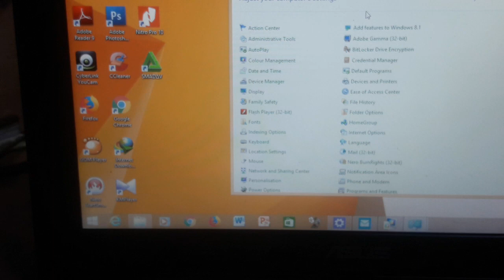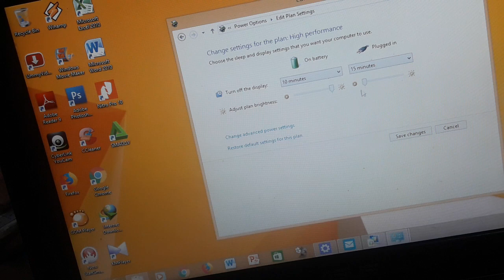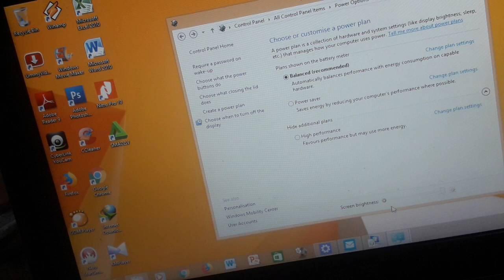cara cepat mengatur kecerahan layar pada laptop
Setelah di setting masih sama bisa jadi software untuk brightnees bermasalah...

SERVICE MODE TV LED
CARA MASUK SERVICE MODE TV LED

CHANGHONG KODE SERVICE MENU :
Input 3138
input 1125
Input 42580
Input 3138
Menu 1125
Menu 1149
Menu 2580
Menu 0816
ECOSTAR :
Menu 2008
Menu 2508
Menu 8002
Menu 8202

HAIER :
Menu-1147
Menu-8202
Menu-8823
Menu-4578
+ High Light Audio+8893
Menu/Exit-1999-OK

LG MENU SERVICE :
Tekan dan tahan tombol Menu sampai terbuka tampilan 4 digit password yang harus diisi, kemudian masukan password : 8741, 0413, 0000, 8878, 7777, 8743 silahkan dicoba satu persatu

LG TV 49LY95
Pilih input menjadi RGB
Tekan tombol OK di  TV lalu OK di remote
ORIENT :

SHARP  :
Tekan tombol Vol- dan Input di TV secara bersamaan
Masukan jack AC ke soket listrik atau tekan tombol Power, tunggu sampai keluar tulisan "K" diujung kiri atas layar TV.
Kemudian tekan tombol Vol- dan  Prog-  serentak bersamaan sampai tampil Menu Service mode.
Untuk versi TV SHARP dengan tombol joystick:
Tekan dan tahan tombol Power+Joystick tengah secara bersamaan (jangan dilepas).
Masukan colokan kabel listrik, amati lampu indikator berkedip dari merah ke hijau.
Kemudian tekan tombol joystick berurutan ke arah Atas-Bawah-Atas-Tengah ditahan sampai menu servis mode keluar.
Untuk menghilangkan mode K ikuti langkah nya sbb:
Cari factory initial, isi dengan pilihan ASIA, kemudian tekan Enter di remote biarkan sampai warna layar jadi blank hijau.
Kemudian cabut colokan listriknya, masukan kembali colokan listriknya dan silahkan seting kembali untuk pencarian siaran Televisi yang diinginkan.
SHARP LC-22LE420M dan LC-29LE507I :
Menu 3481
SHARP LE440M :
Menu 1147

Matikan TV dengan remote (posisi standby)
Dalam keadaan standby tekan tombol di remote dengan urutan MUTE-1-8-2
Hidupkan TV, Tunggu dan biarkan proses reset berlangsung (jangan mati listrik atau dicabut colokannya)
Atau matikan TV lewat remote lalu tekan Info-Menu-Mute-Power
Atau Alternative
Power OFF di remote
Pada posisi standby tekan tombol di remote berurutan INFO-MENU-MUTE-POWER ON
Jika sudah hidup TV nya akan muncul tampilan MENU FACTORY
Pilih Factory reset lalu klik OK
Kemudian matikan dan hidupkan kembali TV
Tunggu dan biarkan proses reset berlangsung (jangan mati listrik atau dicabut colokannya)

POLYTRON :
Tekan tombol MENU di remote.
Pilih menu pengaturan gambar.
Pilih CONTRAST lalu tekan 1147 atau 1014 atau 1013 di remote, coba saja satu per satu mana yang cocok
TOSHIBA :

TOSHIBA 32L5650VJ ⇔ Tekan Source/Input lalu tekan 3195

TCL :
Tekan tombol MENU
Lalu pilih KONTRAS
Tekan 9753 atau 1950

TV LED MAINBOARD UNIVERSAL CHINA :

Silahkan di coba satu per satu manatahu ada yang cocok.

MENU-208
MENU-0101
MENU-710
MENU-1234
MENU-4711
MENU-4725
MENU-5880
MENU-6181
MENU-7050
MENU-7168
MENU-7343
MENU-7710
MENU-8093
MENU-8500
MENU-8202
MENU-8593
MENU-8896
MENU-8893
MENU-1147
MENU-1150
MENU-1167
MENU-1183
MENU-1185
MENU-1187
MENU-1189
MENU-1199
MENU-1150
MENU-1173
MENU-1199
MENU-2008
MENU-7050
MENU-2508
MENU-2580
MENU-2588
MENU-8202
MENU-7343
MENU-1999
MENU-0000
MENU-1187
MENU-1167
MENU-1197
MENU-2383
MENU-2387
MENU-8893
MENU-1234
MENU-4725
MENU-VOL ATAS-CH ATAS-BAWAH 8532
SOURCE-3138
SOURCE-2580
SOURCE-2585
SOURCE-2587
SOURCE-2283
SOURCE-2285
SOURCE-7343
SOURCE-0000
SOURCE-6483
SOURCE-3137
SOURCE-3138
SOURCE-3195

Kode mainboard
 VS.Tp53U71.2    ⇒  Tekan Input-208
 VS.Tp53U61.2    ⇒  Tekan Input-208
 VS.TP56L62.2    ⇒  Menu 1147
 T.VST59.031       ⇒  Menu 1147
 T.R83.031            ⇒  Menu 1147
 T.R85.031            ⇒  Menu 1147
 TP.VST59S.PB813
 TP.HV320.PB801
 TR.85.03
 T.VST59.031.A81 A8
 T.V56.03
 T56J.11.2             ⇒  Menu 1147, Input 2580, Menu 8896, AV 208, AV308
 T.VST29.03
 SKR.03
 SKR.801
 T5964.81
 TP.MS338.PC821
 LAD.MV59S.G
 T.VST29.61C

TV TABUNG MERK AKAI
Tekan tombol MENU
Lalu pilih KONTRAS
Tekan 9753 (ic chroma TDA12156PS/N3)